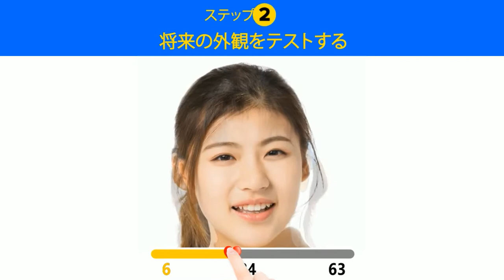0829 日语 11